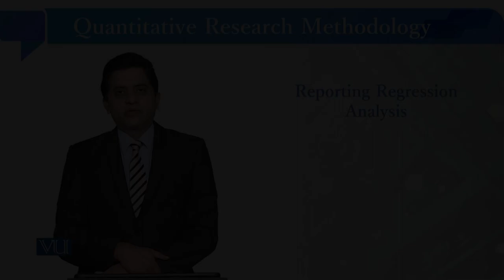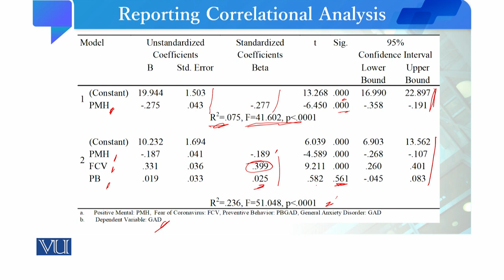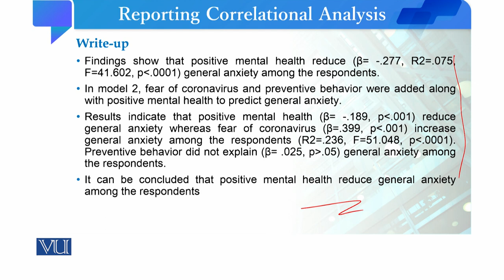Reporting Regression Analysis | Quantitative Research Methodology | SOC509_Topic256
Topic256: Reporting Regression Analysis
By Dr. Qaisar Khalid Mahmood